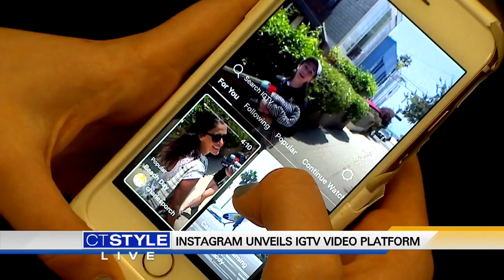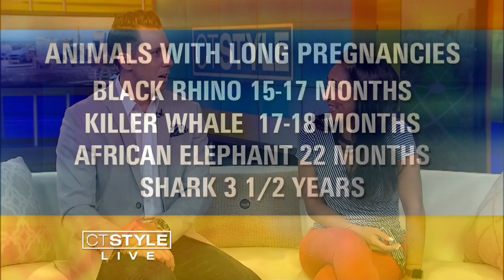Today's Dish: It's National Selfie Day!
Celebrate National Selfie Day by taking a creative selfie and sharing it online.